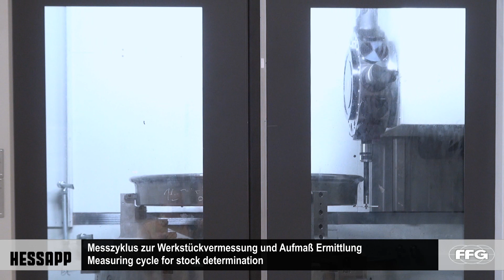Hessapp: Hessapp VDM 1000